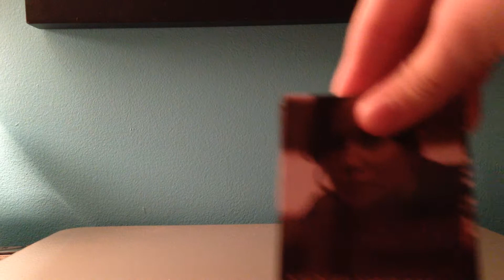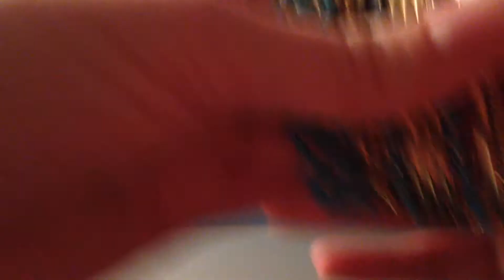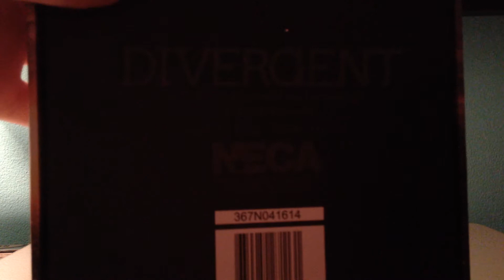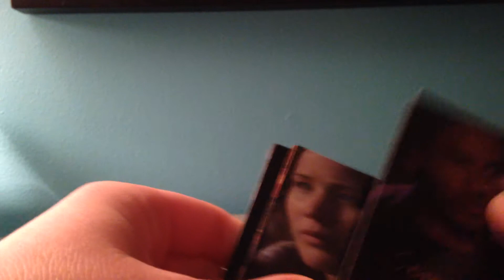Mall haul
Hey guys! So today I went to the mall with my best friend and we got some cool stuff so we wanted to show you!!